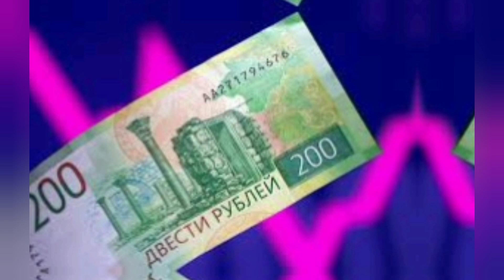Big News: Russia ने नहीं किया Pakistan पर भरोसा | सस्ते तेल पर रख दी ये शर्त State Bank of Pakistan